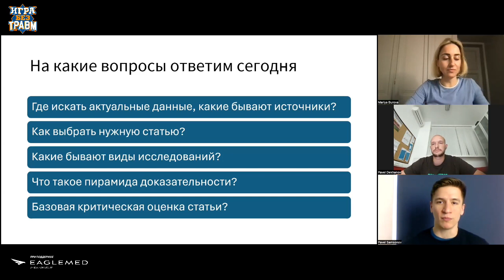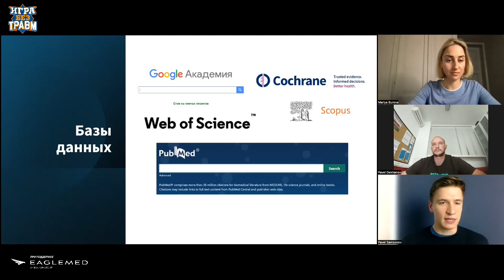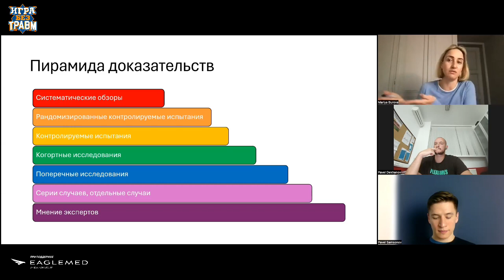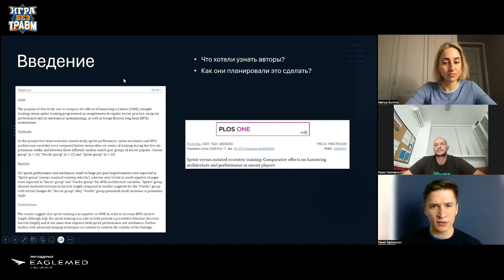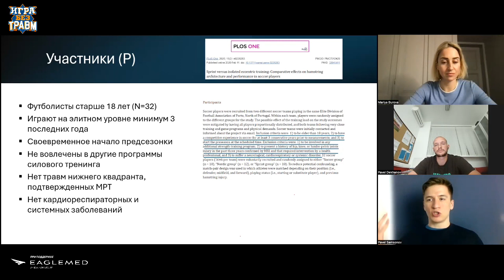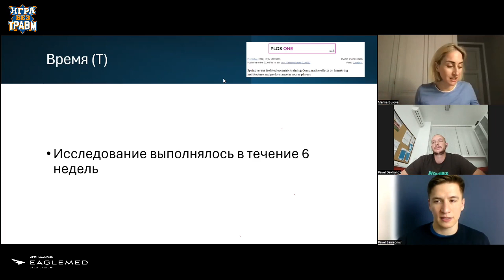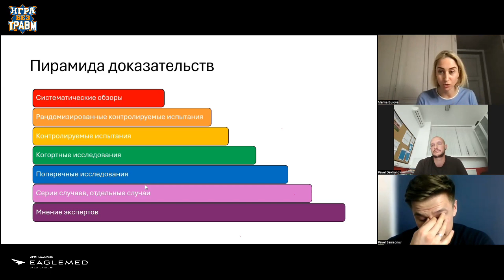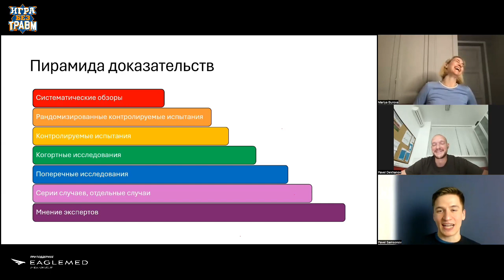Стрим на тему: "Все новое в реабилитации: где найти? чему верить? как применить?"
В стриме приняли участие следующие специалисты:
Мария Бурова - тренер по физической подготовке. Инструктор Академии РФС по физической подготовке. Руководитель программного комитета проекта «Игра без травм»;
Павел Самсонов - физический терапевт и преподаватель Академии Физической Реабилитации;
 Павел Деханов - врач молодежной команды ФК Спартак.